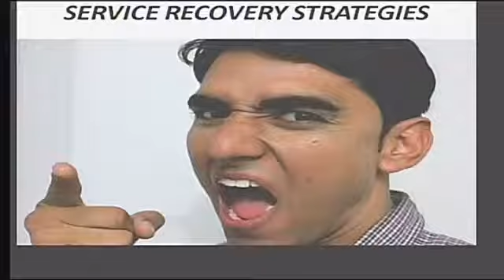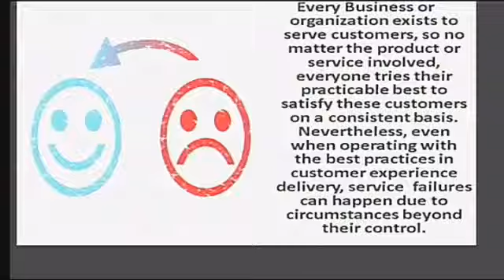Service Recovery 1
How to recover from Service Breakdowns